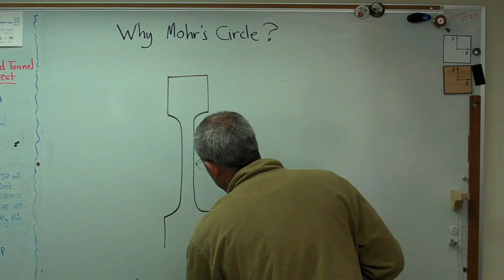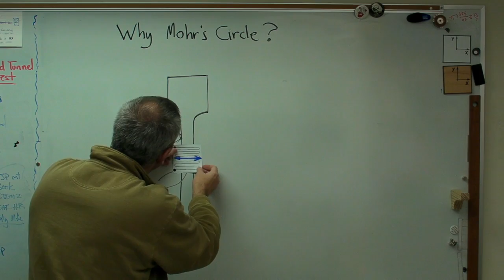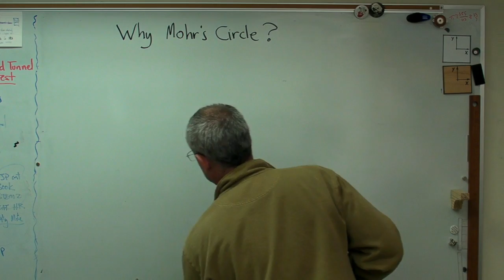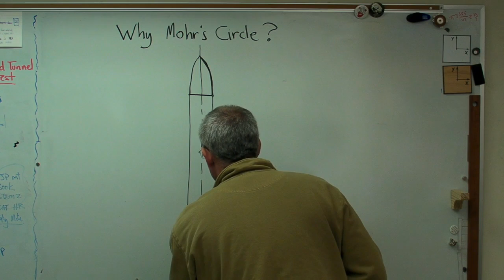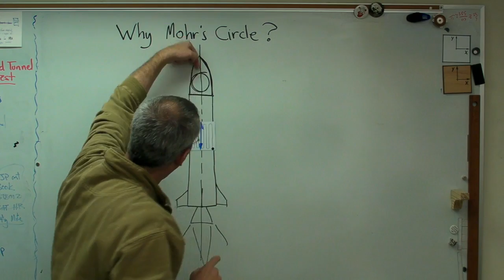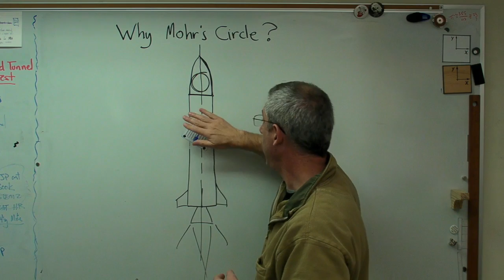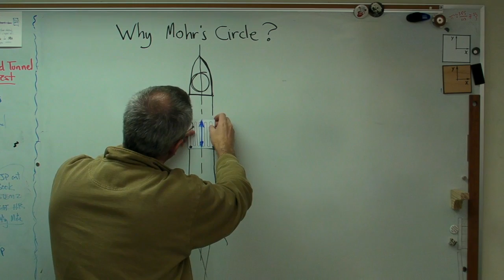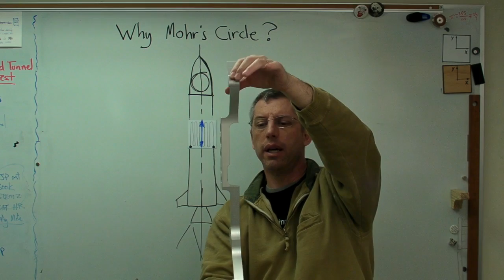Why Mohr's Circle - Brain Waves.avi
Why do we calculate Mohr's circle?  The process of drawing the circle is not hard to learn, but it's not always clear what we learn from doing it.  I explain the basic ideas (without math) using some physical exmaples.